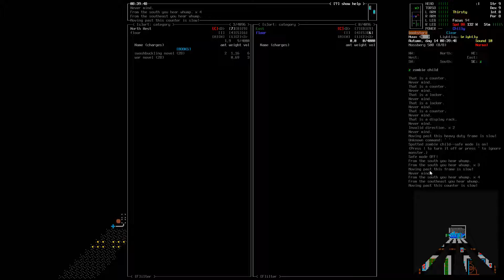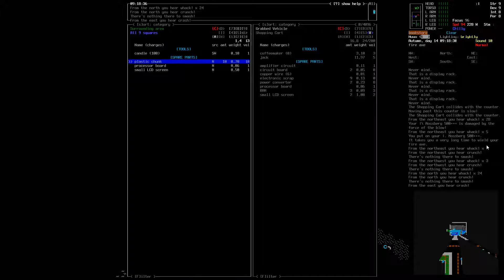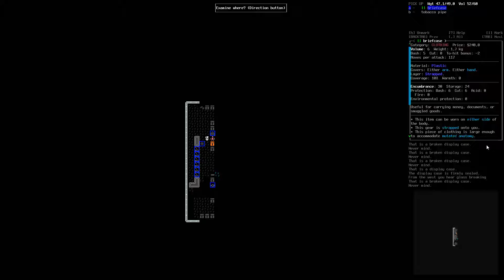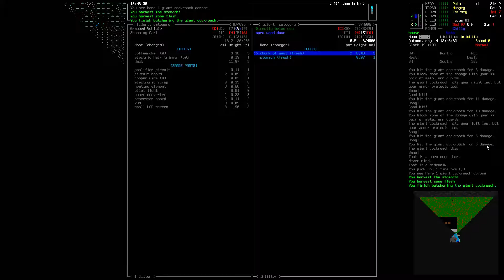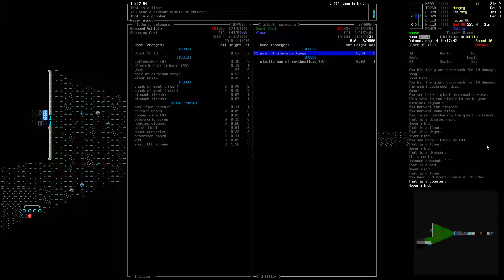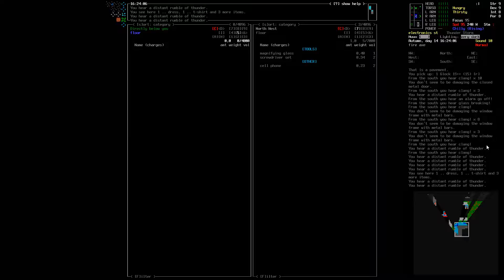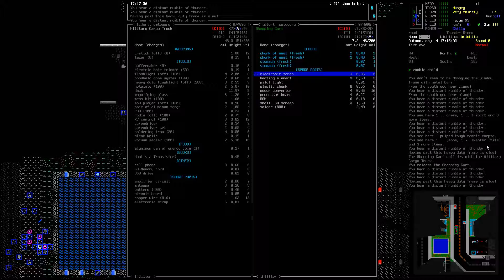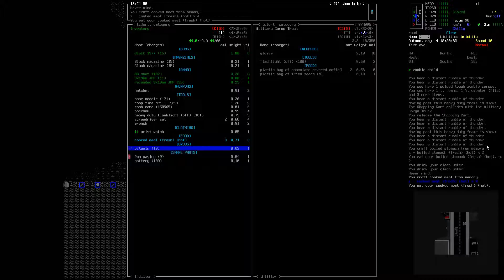Cataclysm dark Days ahead #114 alles Meins!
MODs / Packs:
Chesthole Sound Pack